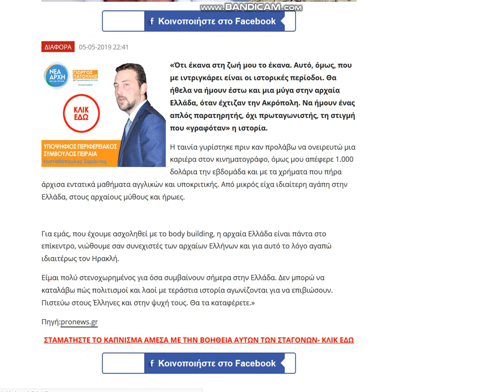2019 05 05, news (gr)